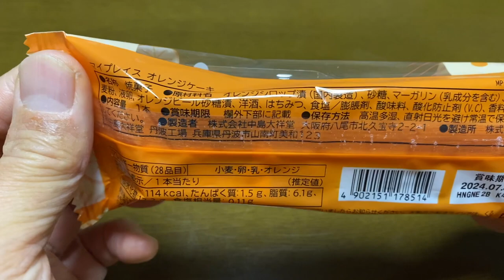【スイーツ（JAPAN sweets）】オレンジケーキ（Orange cake）「中島大祥堂」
オレンジケーキ（Orange cake）

114kcal